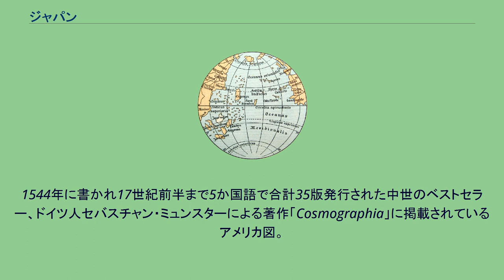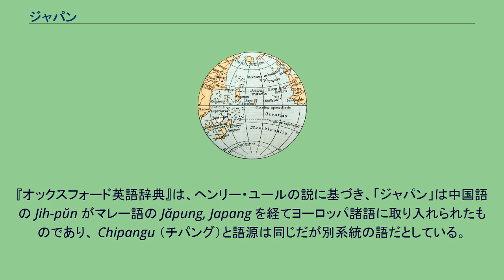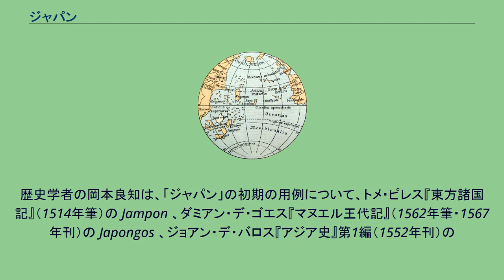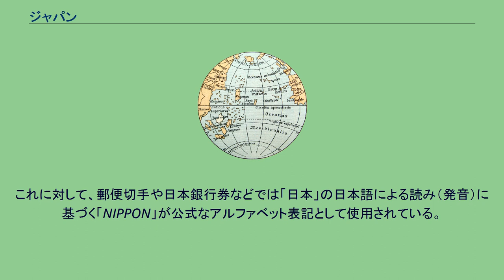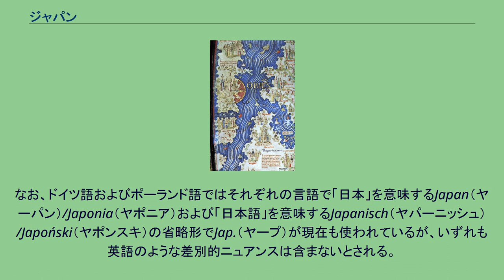ジャパン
ジャパン（英語: Japan）は、英語で日本を意味する単語。
1544年に書かれ17世紀前半まで5か国語で合計35版発行された中世のベストセラー、ドイツ人セバスチャン・ミュンスターによる著作「Cosmographia」に掲載されているアメリカ図。
東アジア北東の多島海の中、歪な北アメリカのすぐ西にジパングが記されている。
本図は1561年の版からの着色図である。
語源はマルコ・ポーロの「世界の記述」（東方見聞録）に登場する「黄金の国・ジパング (ZIPAN・ZIPANGU) 」にあるとされるが、後述の通り異論もある。
なぜ「ジパング」と呼ばれるようになったのかには、いくつかの説がある。
アメリカ合衆国ミズーリ州フランクリン郡には、日本から名前を取って命名されたジャパン（Japan）という町（非法人地域）がある。
Cipangu（チパング）1492年。
マルティン・ベハイムが想像した大西洋側の詳細 Cipangu（チパング）。
1453年のフラ・マウロの世界図。
島の最初の知られているヨーロッパの描写。
『日本国語大辞典』『広辞苑』『大辞林』『大辞泉』など、多くの国語辞典では、いずれも「ジパング」から転じて「ジャパン」となった、としているが、その根拠は明確でない。
また、以下に述べるように、「ジャパン」は「日本」の中国語読みが「ジパング」とは別の形で伝わったものであり、「ジパング」から派生したものではない、とする有力な異論が存在する。
『オックスフォード英語辞典』は、ヘンリー・ユールの説に基づき、「ジャパン」は中国語の Jih-pŭn がマレー語の Jăpung, Japang を経てヨーロッパ諸語に取り入れられたものであり、 Chipangu （チパング）と語源は同じだが別系統の語だとしている。
歴史学者の岡本良知は、「ジャパン」の初期の用例について、トメ・ピレス『東方諸国記』（1514年筆）の Jampon 、ダミアン・デ・ゴエス『マヌエル王代記』（1562年筆・1567年刊）の Japongos 、ジョアン・デ・バロス『アジア史』第1編（1552年刊）の
Japões 、同第3編（1556年刊）の Japam を取り上げて検討した上で、いずれも16世紀に東アジアに来航したポルトガル人が、「日本」の中国音（広東音）を直接伝え聞いて記録したものであり、マルコ・ポーロの「ジパング」とは関係ない、と主張している。
なお岡本は、ユールのマレー語経由説については否定している。
地理学者の海野一隆も、「ポルトガル人が新たに「ジャパウン」という呼称を作ったこと自体、従来の「ジパング」とは別のところだと考えていたことを意味するのであって、実際、この両者が同じものであると判明するには、かなりの歳月が必要だった」と指摘し、その根拠として、1554年のロポ・オーメンの世界図において、ジャパン（大陸と陸続きになっている）とは別にジパングらしき無名島が描かれていることを挙げている。
海野は、ジャパンとジパングが同一であることを示した最初の地図は、メルカトルの1569年版世界地図（en:Mercator 1569 world map）だとしている。
日本政府の各種公文書、旅券の国名・国籍表示などにおいては、日本国の公式な英語表記として「JAPAN」が用いられている。
これに対して、郵便切手や日本銀行券などでは「日本」の日本語による読み（発音）に基づく「NIPPON」が公式なアルファベット表記として使用されている。
一部にはこの「NIPPON」の表記の方を「JAPAN」に代えて対外的な日本の表記として使用していくべきとする主張もある。
しかしながら既にJAPANは一般に広く受け入れられており、「NIPPON」への改称を求める意見は、世論を動かすような大きな運動となるには至っていない。
国際的な場で「NIPPON」を使用した例としては、ストックホルムオリンピック開会式の入場行進の際に使用したプラカードが挙げられる。
なおJAPANを略したJAP（ジャップ）は、アメリカを中心に侮蔑語の意味合いがあるため、用いられない。
また NIP（ニップ）という略称は、JAP以上に強い差別的ニュアンスを含む。
このため英字3文字による国名コードとしてはJPNが使用されている。
なお、ドイツ語およびポーランド語ではそれぞれの言語で「日本」を意味するJapan（ヤーパン）/Japonia（ヤポニア）および「日本語」を意味するJapanisch（ヤパーニッシュ）/Japoński（ヤポンスキ）の...